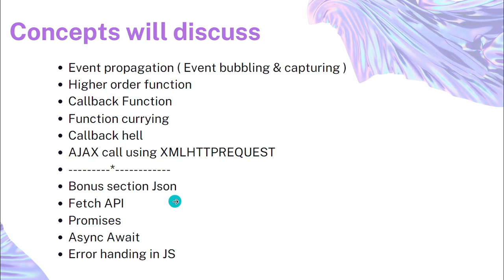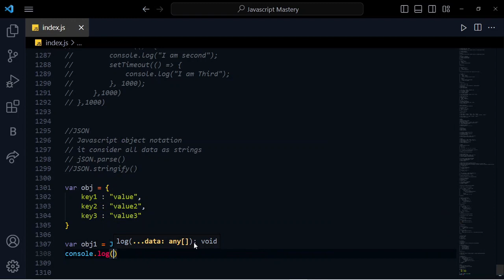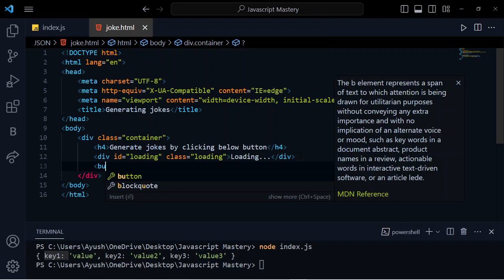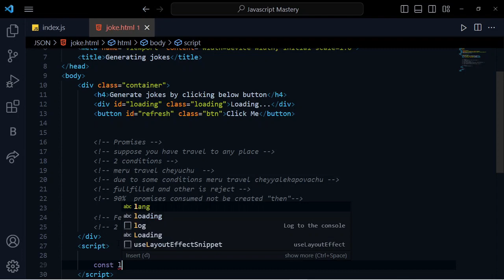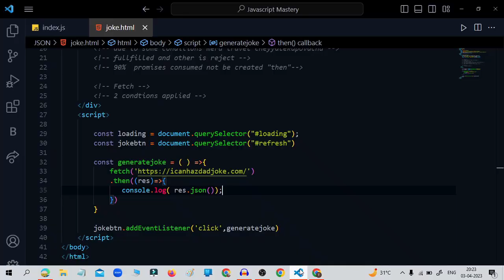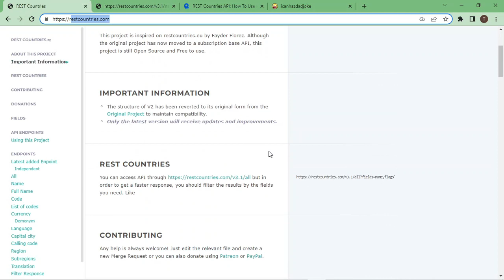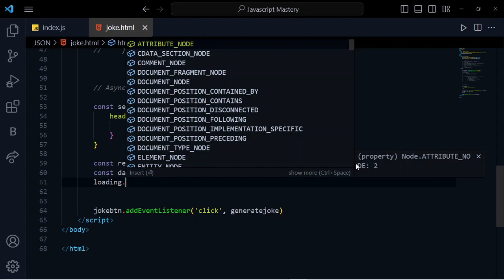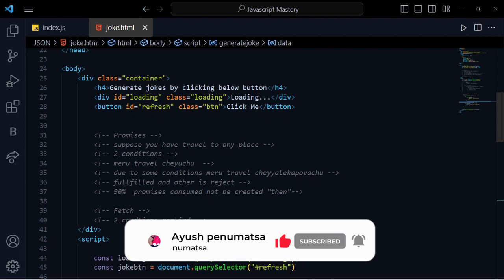Final Episode advanced topics covered Learn JavaScript in 30 Days -telugu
Welcome to the (Ayush penumatsa ) YouTube channel where I believe that programming is not just a skill, but a way of thinking and problem-solving that can transform your life and the world around you. Our channel is dedicated to helping you unlock your full potential as a programmer.

I believe that coding is not just about following a set of rules or memorizing syntax, but about exploring new ideas.